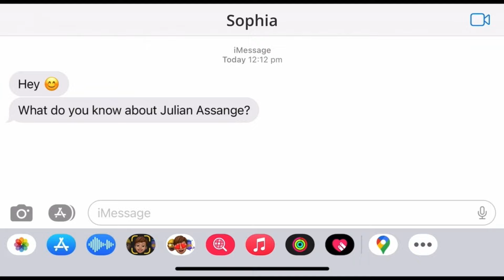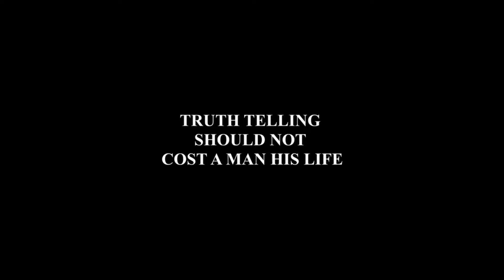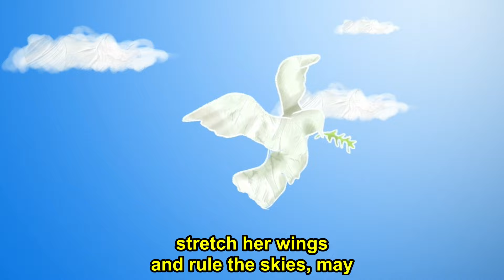Gareth Icke Tonight | Social Media Special | The Trust Fall: Julian Assange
Enjoy this special episode of Gareth Icke Tonight as Gareth meets with film director Kym Staton on the day "The Trust Fall: Julian Assange" is showing in 88 Odeon Cinemas across the UK.